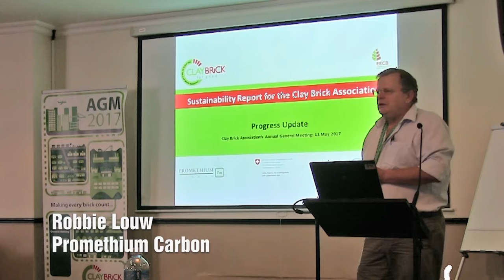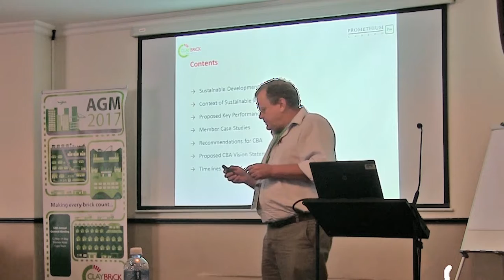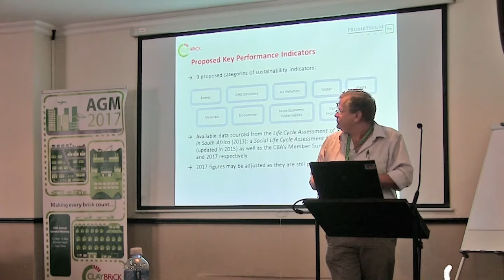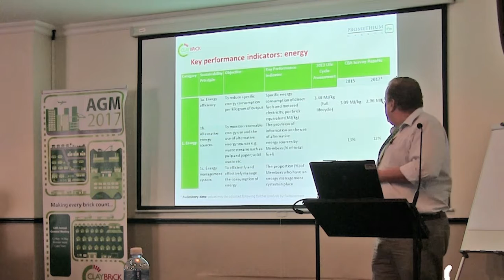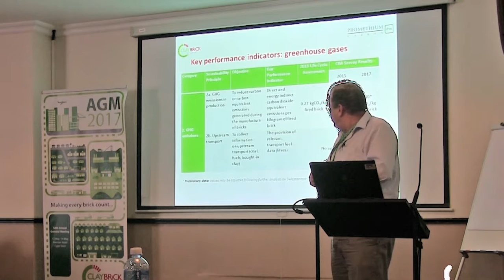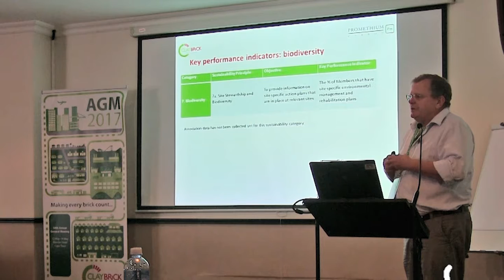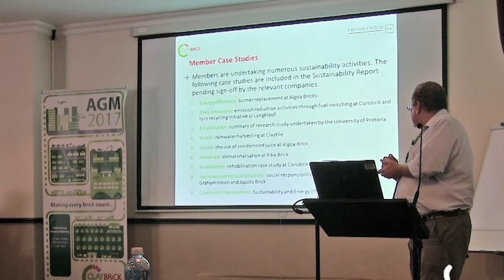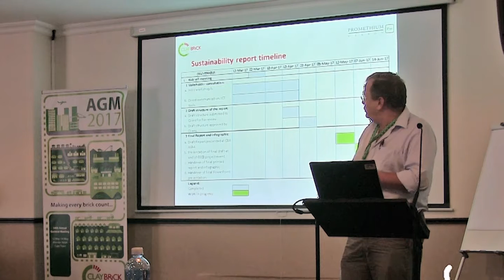AGM 2017 - Promethium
Sustainability Report by Robbie Louw of Promethium Carbon.